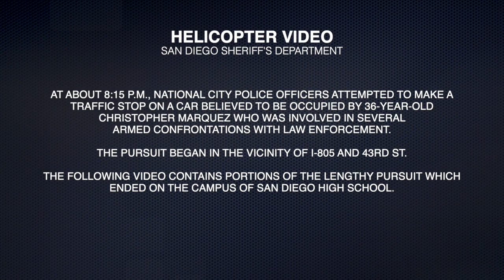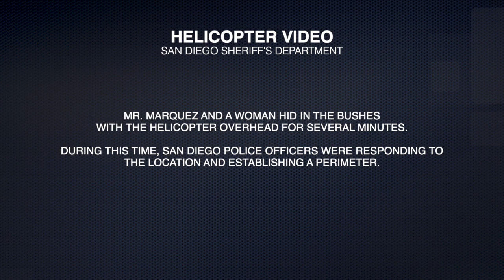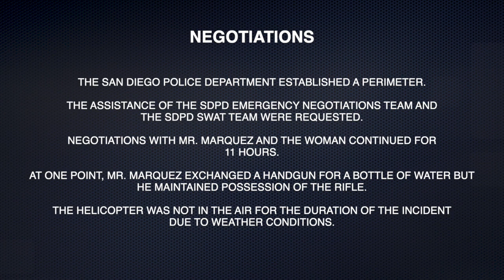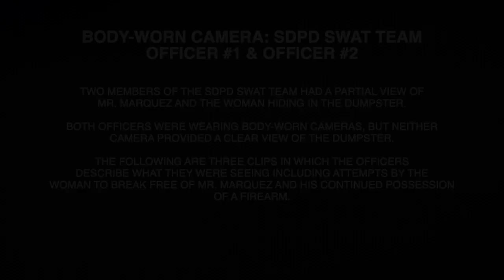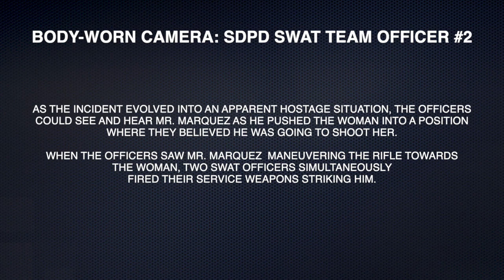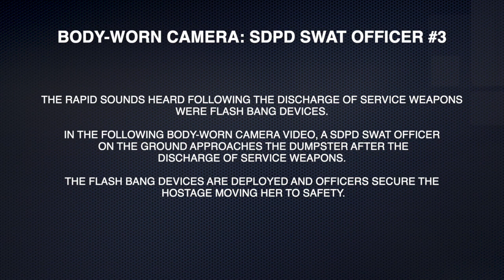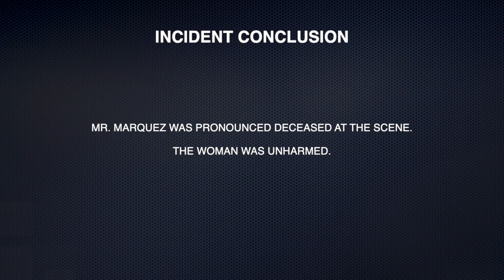San Diego Police Video Footage Of Fatal Police Shooting During East Village Standoff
**WARNING: This video contains graphic and disturbing images along with foul language.

The images, captured aboard a patrol helicopter and by officers' uniform-worn cameras, depict the doomed last stand of 36-year-old Christopher Templo Marquez.